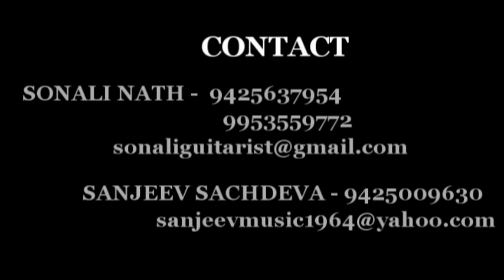O Sajna Barkha Bahar Instrumental | Hawaiian Guitar | Accordion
A song revered and loved through the ages is Salil Chowdhury's O sajna. Here it is being played by Indian Hawaiian Guitarist Sonali Nath and Indian Accordionist Sanjeev Sachdeva. Enjoy. :)